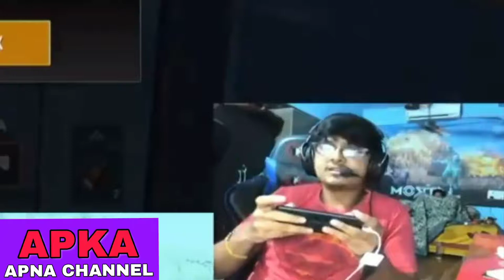REACTION WHEN 😀😀😋😋 MORTAL DIES PUBG MOBILE